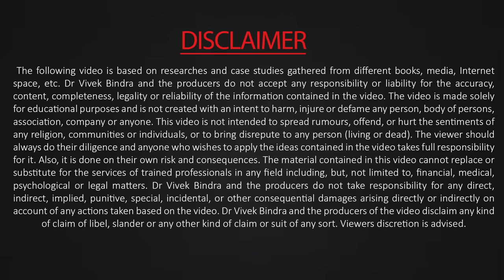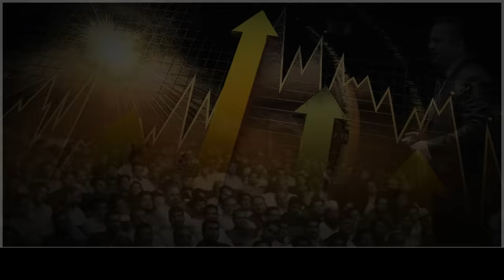3 Year Old Kid Will Teach You Bhagwad Gita | Dr Vivek Bindra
Learn how to scale your business & multiply your earnings

He is the Only Business Mentor In The World To receive 11 World Records.